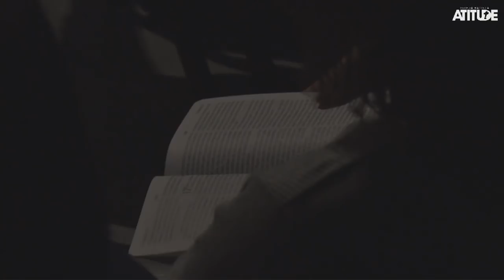DEUS PODE ESTAR INTERVINDO NA SUA VIDA | Josué Valandro Jr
DEUS PODE ESTAR INTERVINDO NA SUA VIDA

josué pr josue pastor josue CULTO AO VIVO